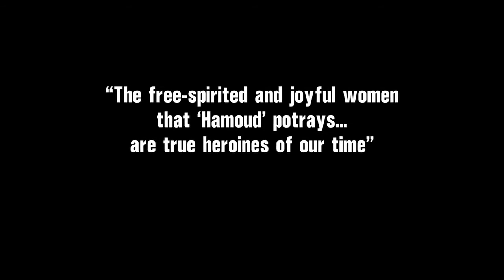23 IN BETWEEEN - trailer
JewishMotifsIFF - Official selection 2018
Dołącz do nas! / Join us:
FB wydarzenie/ event: zapraszamy też na sam festiwal / fb strona/page: Jewish Motifs IFF / Międzynarodowy Festiwal Filmowy Żydowskie Motywy